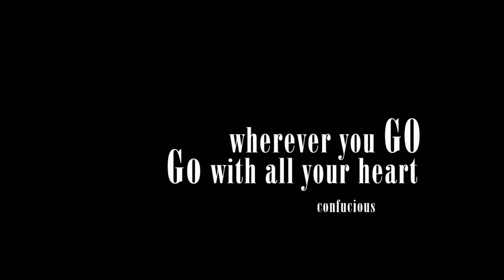First Flight High School Class of 2017 by Lori Douglas Photography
Fun Senior Portraits with a great group of friends at The Avalon Pier on The Outer Banks of NC by Family and Wedding Photographer, Lori Douglas Photography.